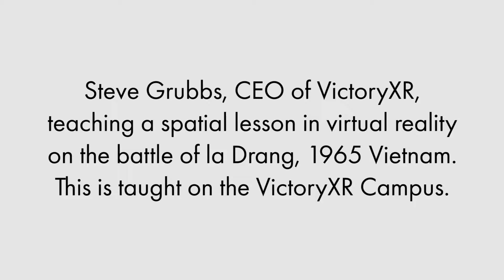Steve Grubbs, CEO of VictoryXR, Teaching About The Battle Of La Drang In VR On The VictoryXR Campus